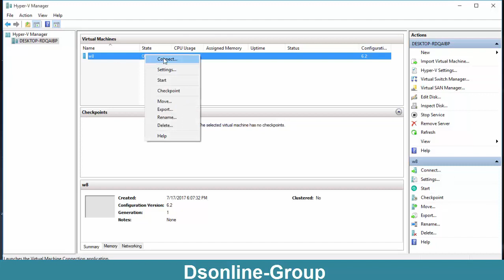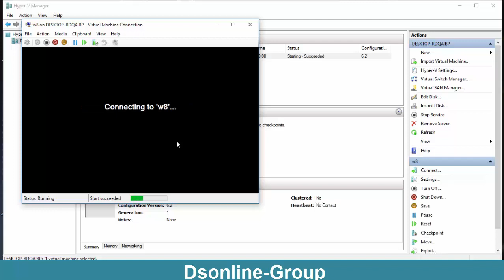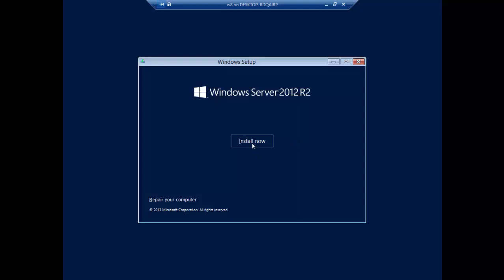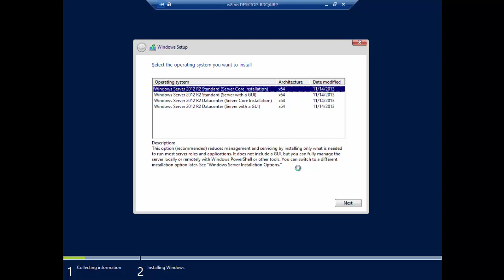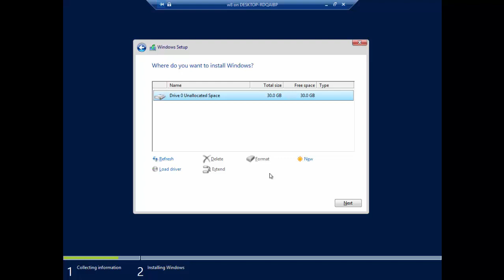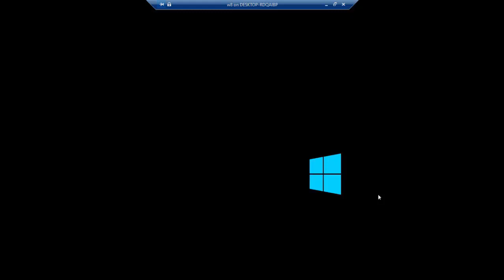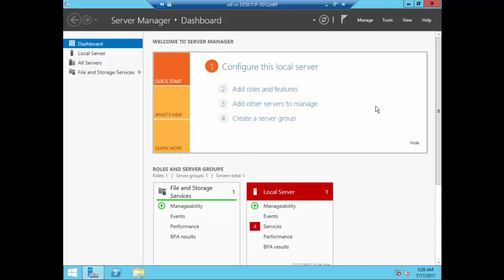Windows Server 2012 Step-by-Step Installation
Windows Server 2012 Step-by-Step Installation  bangla

 How To Install Windows Server 12 Bangla tutorial ?

Windows Server 2012 R2 Hardware Requirements

As with previous Windows versions, your hardware must meet certain requirements for Windows Server 2012 R2 to function properly. First of all, Windows Server 2012 R2 requires a 64-bit processor; Microsoft has discontinued 32-bit software with this release of Windows Server. Table 2-2 outlines the minimum and recommended hardware requirements for Windows Server 2012 R2 as provided by Microsoft:

Windows Server 2012, codenamed "Windows Server 8", is the sixth release of Windows Server. It is the server version of Windows 8 and succeeds Windows Server 2008 R2. Two pre-release versions, a developer preview and a beta version, were released during development. The software was generally available to customers starting on September 4, 2012.

In this easy step by step guide, we will learn how to install and activate Windows Server 2012.

Before you start make sure you have the minimum requirements to install Windows Server
Processor: Minimum: 1.4 GHz 64-bit processor
Ram: Minimum: 512 MB
Disk Space: Minimum: 32 GB
Other requirements:

        DVD drive
        Super VGA (800 x 600) or higher-resolution monitor
        Keyboard and Microsoft® mouse (or other compatible pointing device)
        Internet access

     You can then download the evalution copy of Windows Server 2012 from here, Download the ISO and burn it to some DVD:

Microsoft recently released the Preview version of Windows Server 2012 R2 for download and install.  We got our hands on the install ISO and decided to spin this up in a VM.  Microsoft has greatly improved things in the R2 trim which has been the standard they have stuck to in the past couple of Server iterations.  Many cloud improvements and added features in R2 compared to the regular Server 2012.  Hyper-V will see drastic improvements in the R2 release as well.